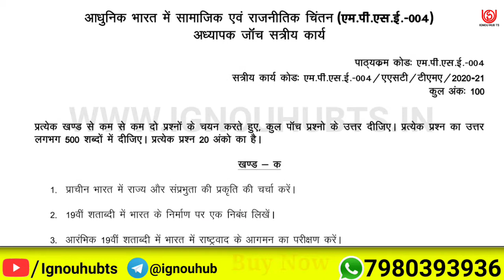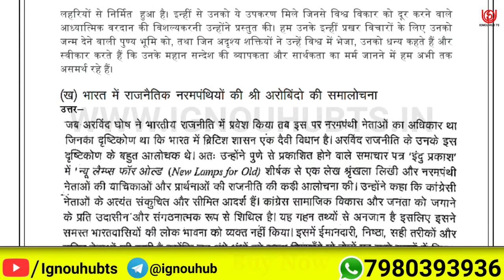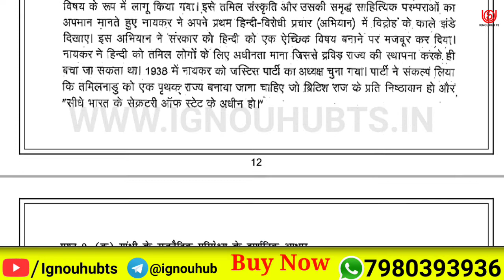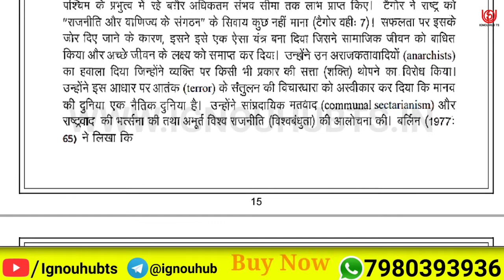MPSE-004 Solved Assignment 2021, MPSE 4 Solved Assignment 2020-21 in Hindi, MPSE 4 Assignment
You find MPSE 4 Solved Assignment 2020-21, MPSE 4 Solved Assignment and you can download PDF it very easily, then follow the given steps to download, IGNOU solved assignment.